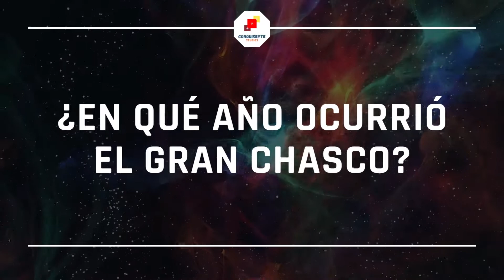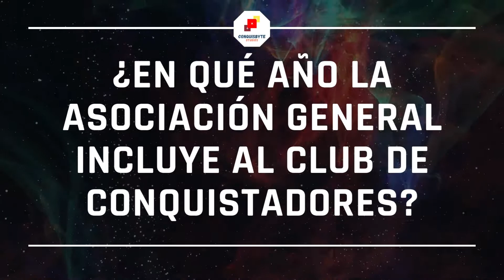Fieles como la brújula al polo | Preguntas y retos | Conquistadores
En el camporee nos encontramos con conquistadores valientes que nos respondieron algunas preguntas relacionadas con el club, y también demostraron su habilidad en vendajes.